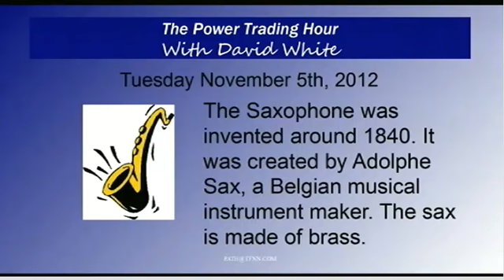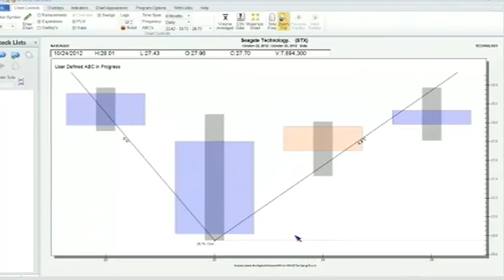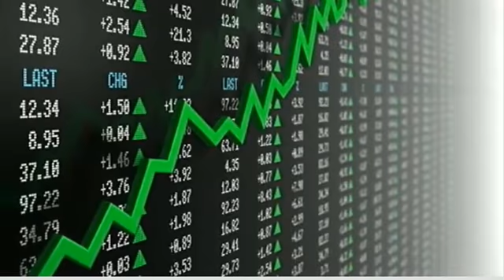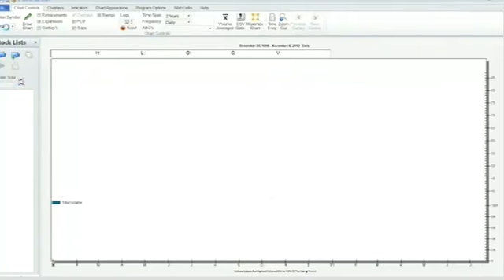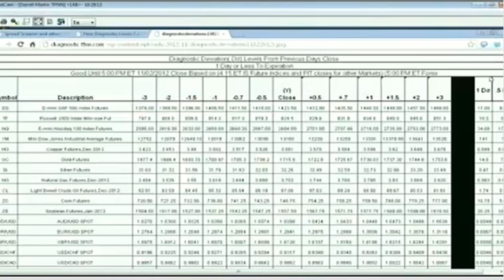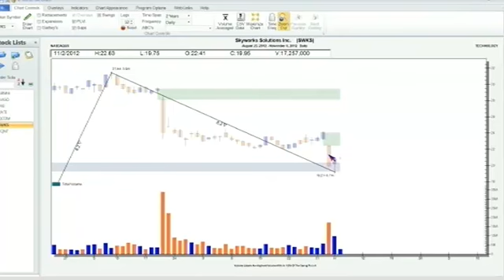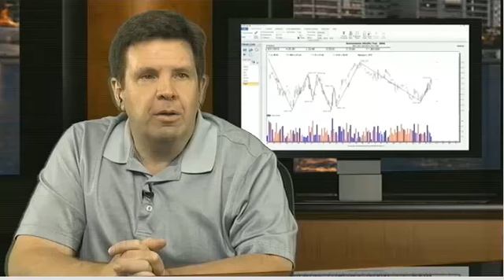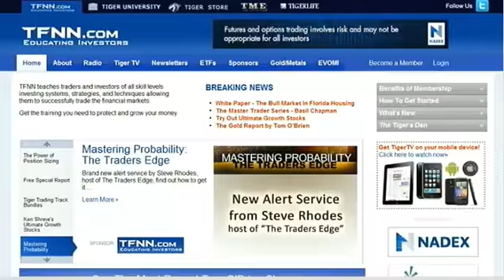November 6th Power Trading Hour with host David White - 2012